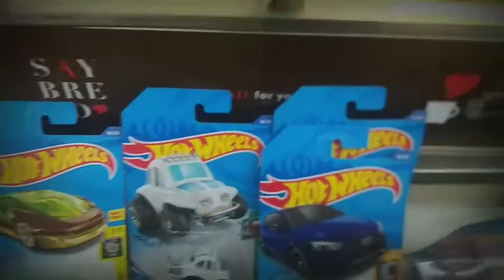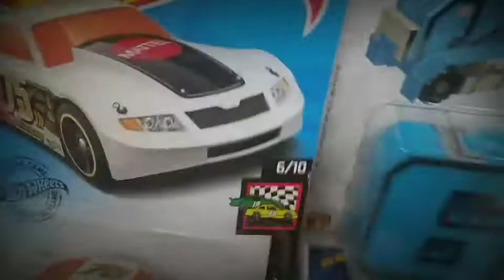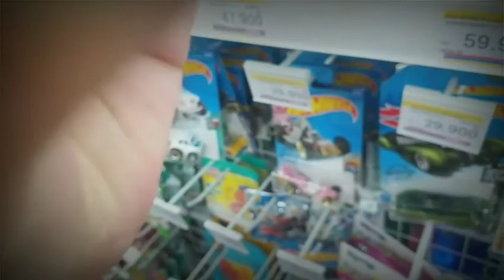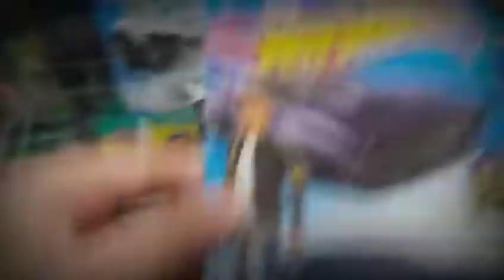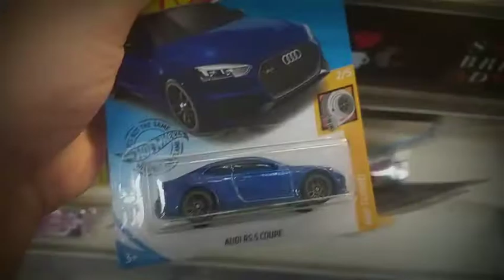Vlog hunting: wahh hunting HOTWHEELS keren-keren tapi mobil nya apa ya??